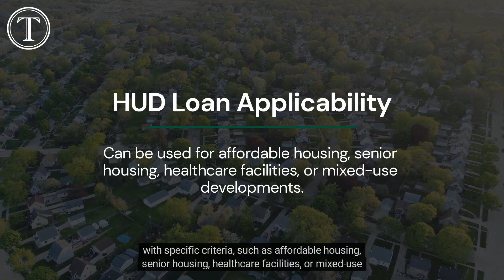Hud Loans Summary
One of the key aspects of successful commercial real estate ventures is securing financing options that align with the unique requirements of the project. In this regard, HUD financing emerges as a powerful tool, empowering investors to unlock potential and achieve their investment goals.

Hud financing options can be a valuable asset for investors seeking capital for commercial projects with specific criteria, such as affordable housing, senior housing, healthcare facilities, or mixed-use developments.

There are some prime benefits of HUD loans making them attractive for investment. Investors can take advantage of favorable loan terms, lower down payments, non-recourse loans, extended loan terms, and access to underserved markets.

Headquartered in Dallas, Texas, Terrydale Capital is a leader in commercial real estate financing. The firm has close relationships with the nation’s top banks, lenders & family offices in the industry allowing them to provide the most competitive financing solutions in the market. Terrydale Capital’s staff has over 80+ years of combined real estate experience and have been directly involved in over 750 closed commercial transactions in all asset types nationwide.

For more information or to sign up for the platform,